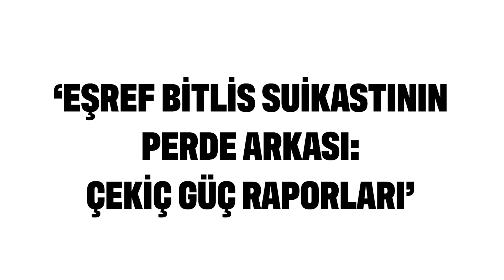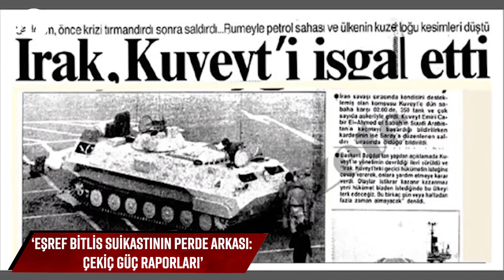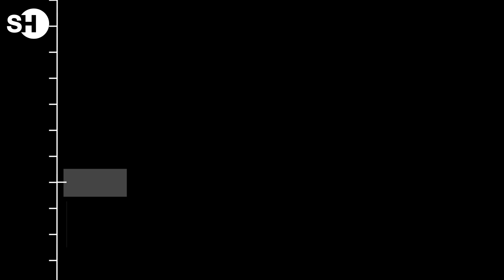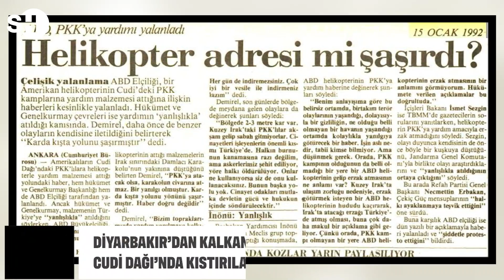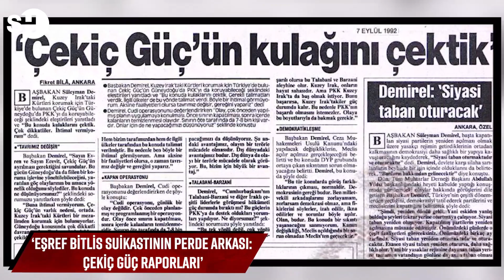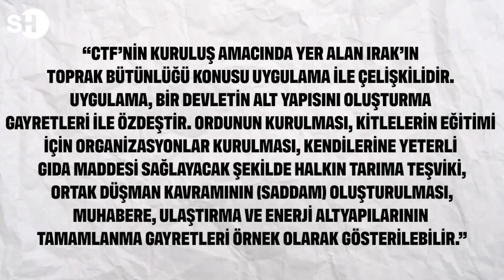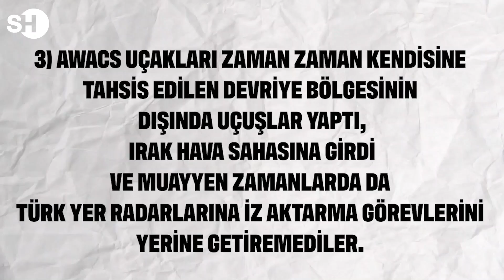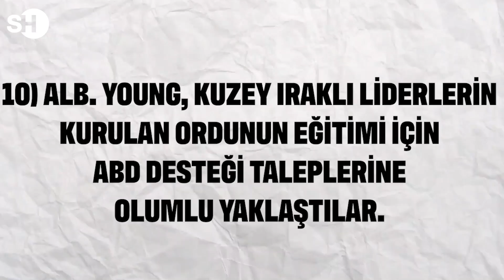EŞREF BİTLİS’İN UÇAĞI NASIL DÜŞÜRÜLDÜ? BİTLİS’İN ‘ÇEKİÇ GÜÇ’ RAPORLARINDA NE VARDI?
Orgeneral Eşref Bitlis kimdir? Eşref Bitlis neden hedefteydi? Eşref Bitlis’in uçağı nasıl düşürüldü? Sabotajın sebebi Bitlis Paşa’nın ‘Çekiç Güç’ raporları mı? ‘Çekiç Güç’ nasıl oluşturuldu?

Türk ordusunun halen en itibarla hatırlanan şehit generallerinden Orgeneral Eşref Bitlis…

Jandarma genel komutanıyken, onlarca soru işaretini barındıran, şaibeli bir uçak kazasında silah arkadaşlarıyla birlikte şehit düştü…

Şehadetinin üzerinden 30 yıl geçti!

Hayatını Türkiye’nin birliğini hedef alanlarla mücadeleye adamıştı…

Terör örgütüne ve arkasındaki emperyalist güçlere karşı mücadele ediyordu…

Kürt kökenli vatandaşları da hedef alan terör örgütüne karşı topyekün ve bölge merkezli bir mücadeleyi savunuyordu.

Şehit olduğu gün yine önemli bir toplantı için Diyarbakır’a gidiyordu. Ama bu yolculuk gerçekleşmedi…

Olayda sabotaj olduğuna inanılmasının en önemli nedeni çekiç güç hakkında hazırladığı raporların Amerika Birleşik Devletleri tarafından hoş karşılanmaması yatıyordu.

Bitlis Paşa, Çekiç Güç’teki amerikan askerlerinin Türkiye ve Irak’ı bölecek bir plan için çalıştığını raporlaştırmıştı…

SuperHaber, Eşref Bitlis Paşa’nın Çekiç güç ile ilgili hazırlattığı iki raporun detaylarını açıklıyor...

▶️ Metehan Demir ile 'Gündem': shorturl.at/kuyIK
▶️ Ceyhun Bozkurt ile 'Haberin Olsun': shorturl.at/bcfLX
▶️ Dosya-Haber: shorturl.at/impz9

shorturl.at/GHORU